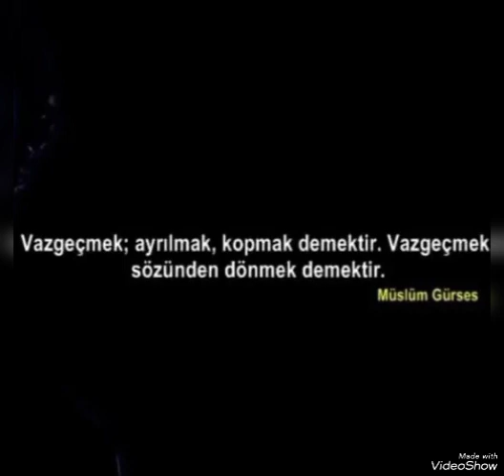süzene nakış işleme Müslüm Gürses